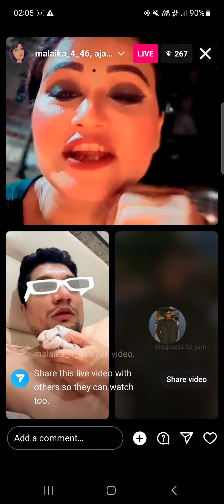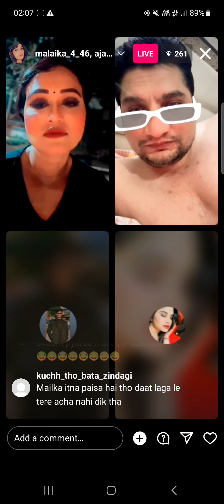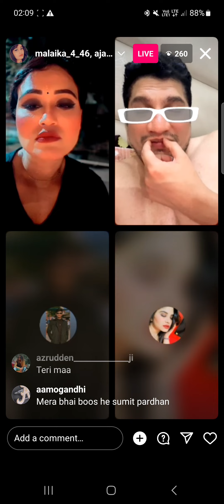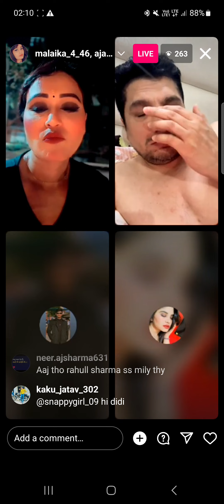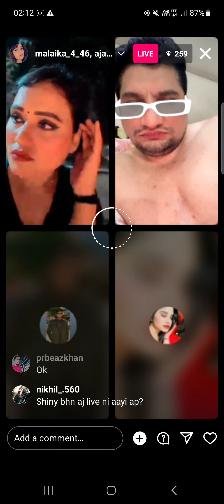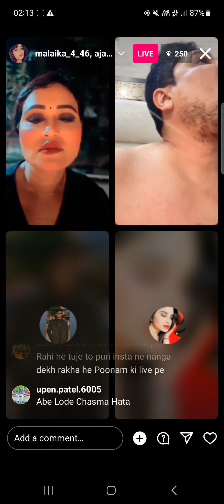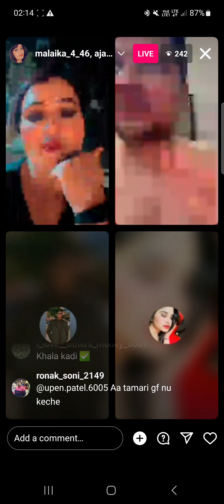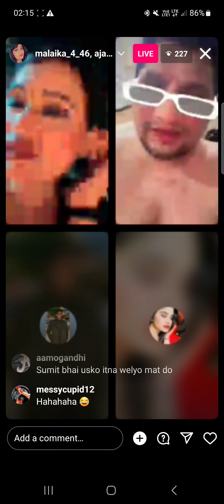Panodi Live King SUMIT NARANG De rha Sherni ko bahot Gaaliya 😂